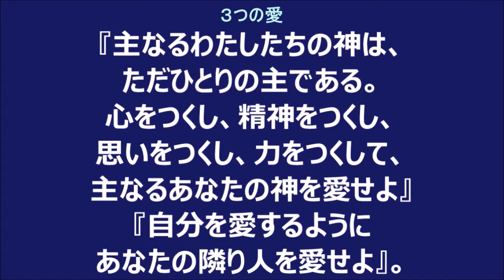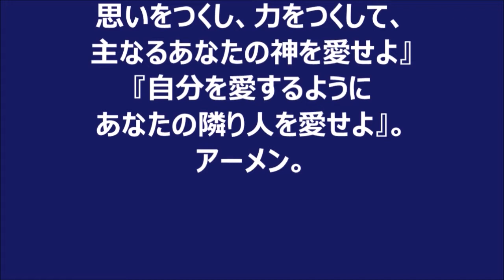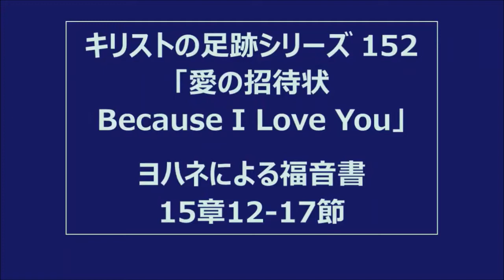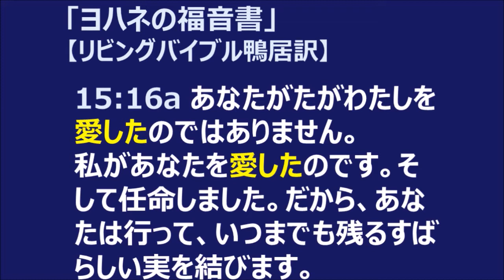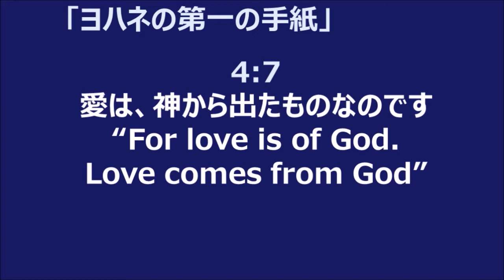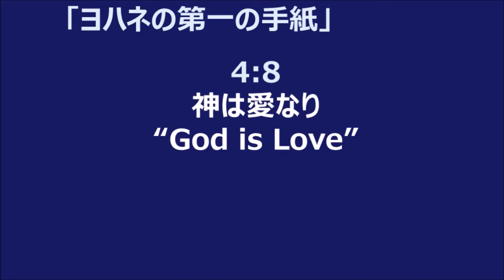主日礼拝2 2019/4/14 横浜カルバリーチャペル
キリストの足跡シリーズ 152「愛の招待状 Because I Love You」
ヨハネによる福音書15章12-17節
柴田 順一 牧師